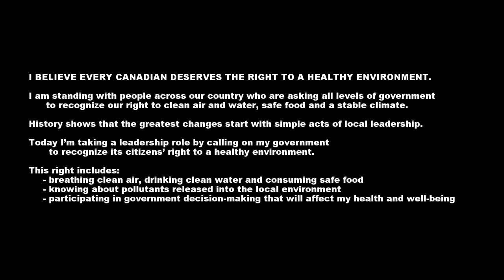The Blue Dot Project by GLC